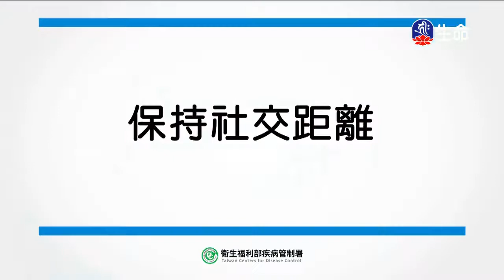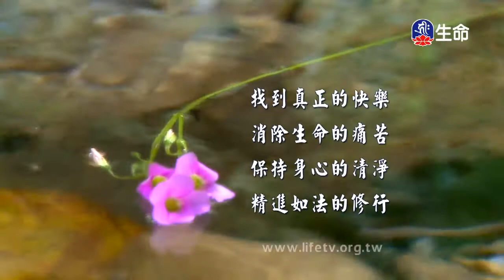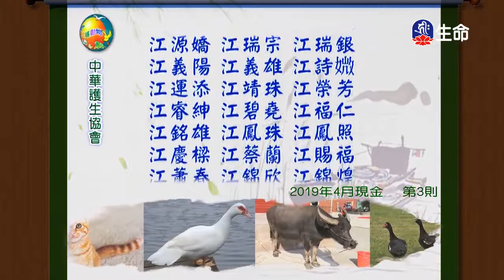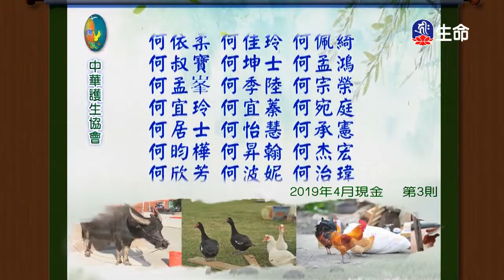因果與慈悲-03-4_海濤法師弘法行(國台)_(lifetv_20200510_08:00)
海濤法師弘法行(國台)_因果與慈悲-03。